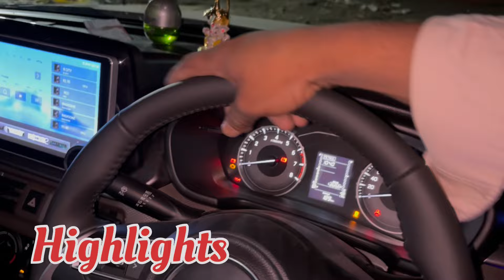Brezza Lxi Modified With Cruise Control ✅ Breeza Lxi To Zxi Modified ✅ Breeza Modified ✅ Breeza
Brezza Lxi Modified With Cruise Control ✅ Breeza Lxi To Zxi Modified ✅ Breeza Modified ✅ Breeza Base To Top Modification

Address - Ram Car Decor Karol Bagh New Delhi

brezza
brezza lxi
brezza modified
brezza modified with price
brezza modified with cruise control
cruise control in base model
maruti brezza 2024
breeza lxi modified
ram car decor
karol bagh
brezza 2024 steering
brezza modification
brezza interior
brezza 2023 modified
modified brezza 2023
brezza lxi cruise control
cruise control
brezza 2024 modified
brezza 2024
2024 brezza modified
brezza lxi base model modified
brezza base to top
brezza base model 2024
brezza lxi 2024
2024 brezza lxi modification
brezza base model modification
brezza 2024 armrest
brezza 2024 headrest
brezza base model
new brezza lxi
brezza lxi modification
brezza 2024 base to top
brezza side mirror
brezza alloys
brezza steering
brezza zxi steering
brezza modified
brezza parcel tray
brezza 2024 vxi cruise control
brezza zxi headlight
brezza reflector
brezza interior modified
brezza base model modified with price
brezza modified alloy wheels
brezza alloy wheels modified
brezza interior modification
brezza base model modified top model
brezza white modified
maruti brezza seat covers
brezza seat covers
car accessories
modified brezza .
modified brezza
brezza modified 2024✅ brezza lxi modified 2024✅ brezza lxi modification 2024✅ new brezza accessories
tiwari automobile
tiwari automobiles
shubham auto vlogs
shubham auto vlog
shubham auto blogs
brezza genuine accessories
maruti geniune accessories
breeza base to top modified
breeza lxi to zx1 modified